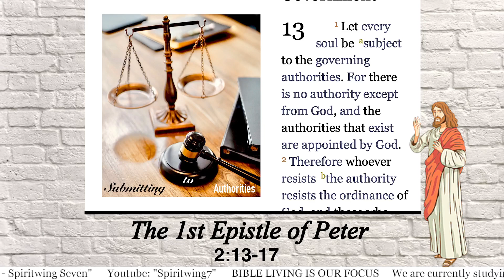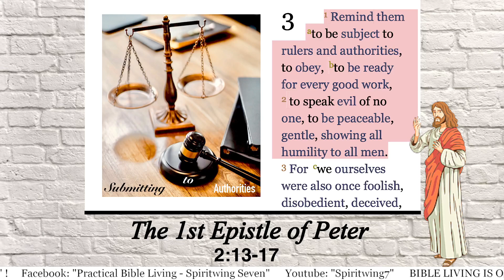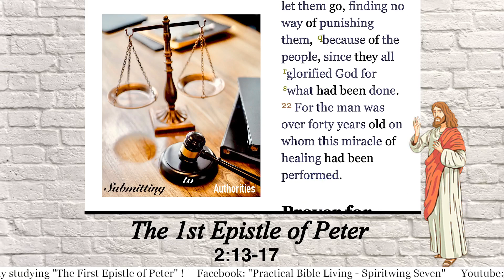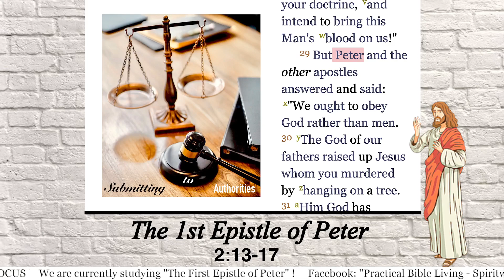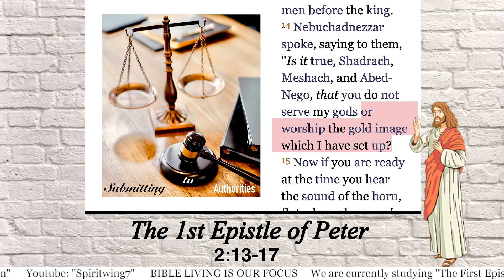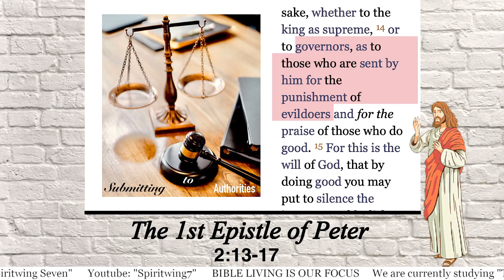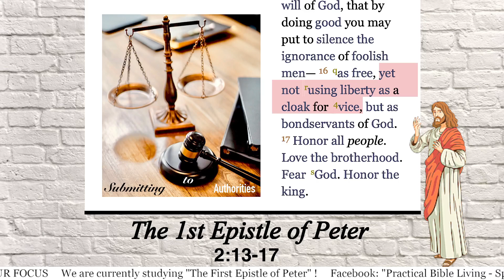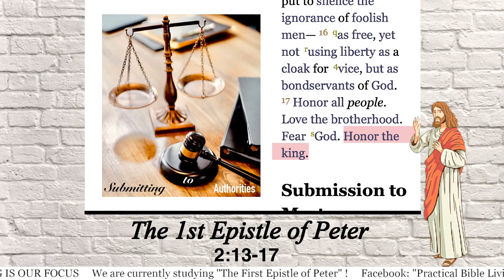The 1st Epistle of Peter 2:13-17 Bible Study